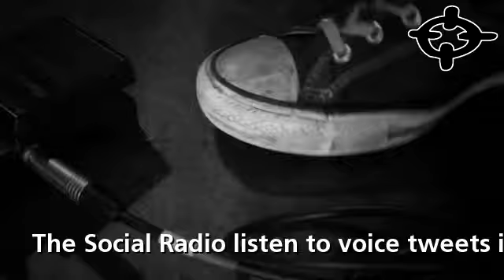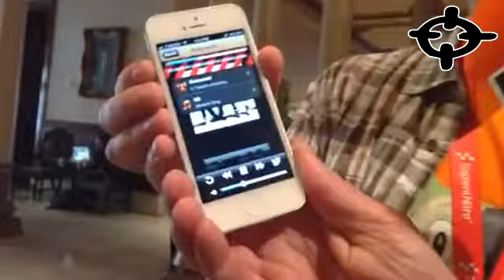The Social Radio listen to voice tweets in 7 languages. Robe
The Social Radio listen to voice tweets in 7 languages. Robert from argentina